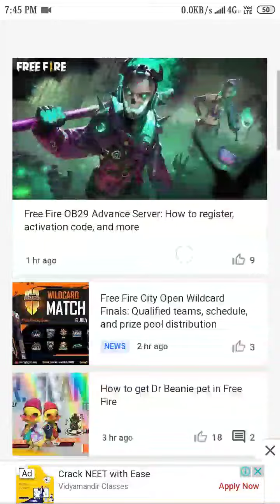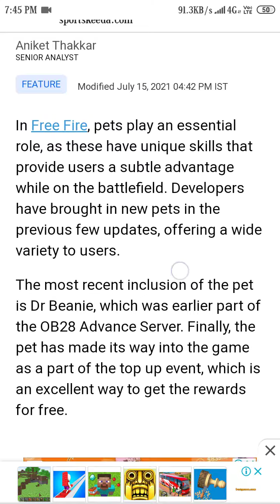Tips for free fire guide 2021❤️❤️❤️❤️❤️❤️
without download any app